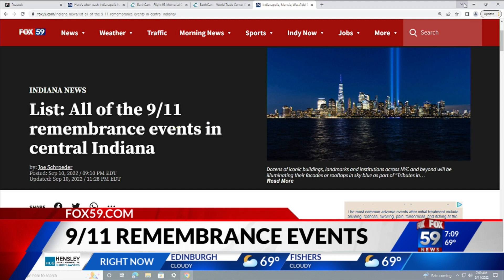Indianapolis remembering 9/11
A list of events happening around the city can be found